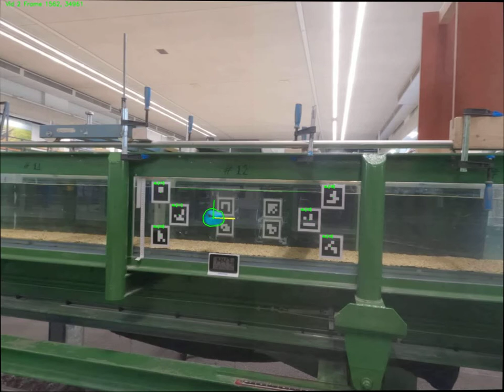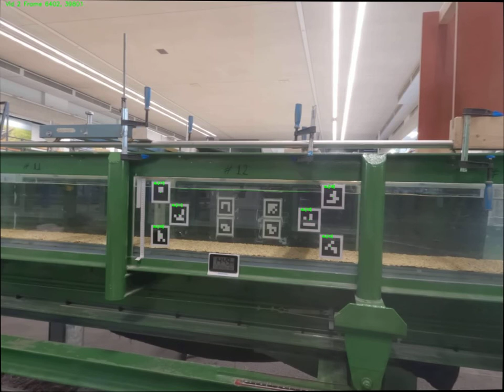Broken plastic cups in turbulent flows: Cup PP 98 def V5 - Automatic detection